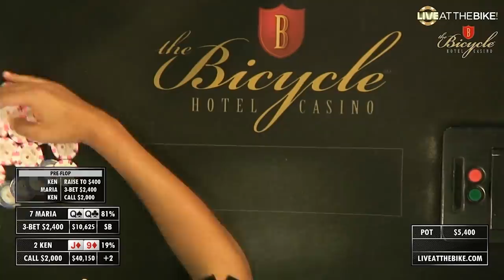Maria Ho in Tough Spots in High Stakes Poker Game ♠ Live at the Bike!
In this video:
$25/$50 + $50 Big Blind Ante + $100 Straddle + $200 Double Straddle No Limit Hold'em - January 5, 2020
Commentator: Wayne Chiang